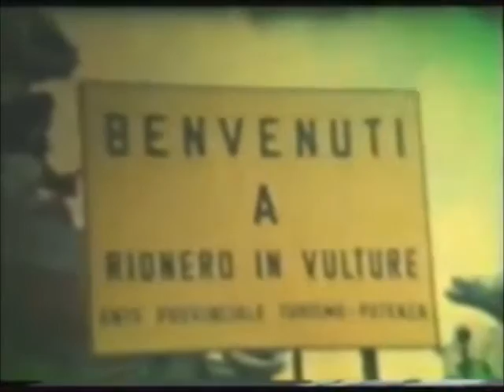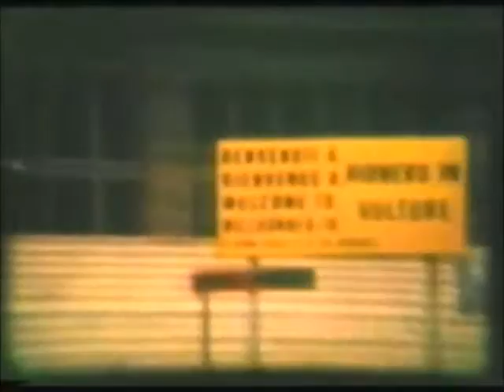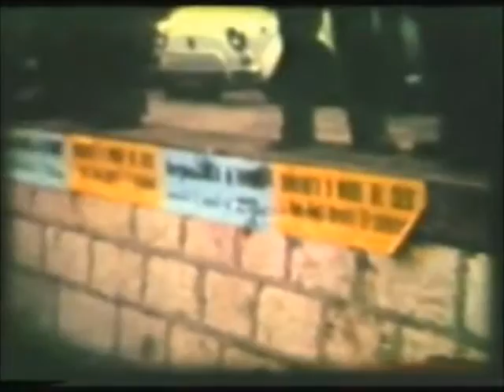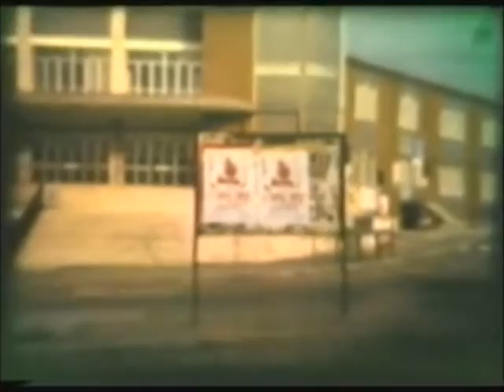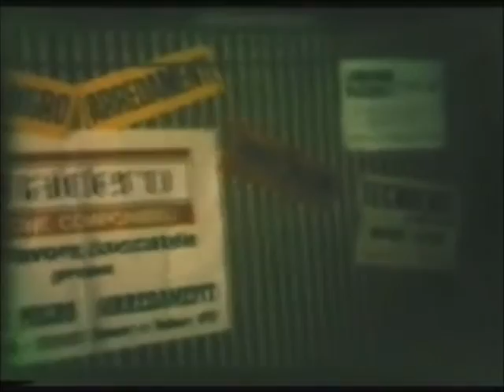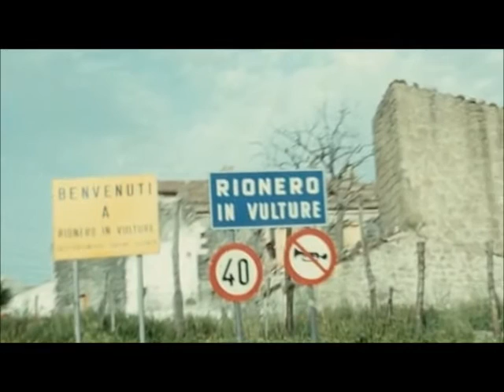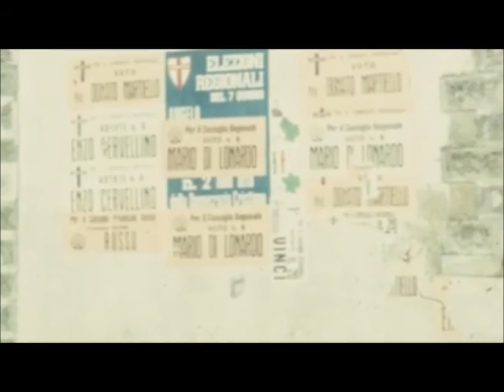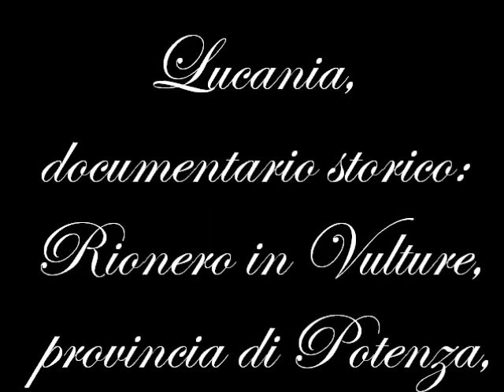Lucania, documentario storico: Rionero in Vulture, anni '70